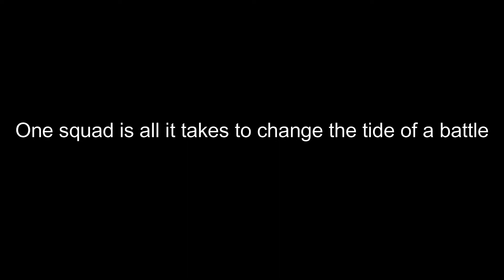ONE SQUAD AND A DREAM!!!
Had a really good match of squad, I was squad lead and made a valueable decision to push and flank the enemy and ended upleading a team that would take a highly contested point single handedly. I had to deal with being new to squad lead and a commander who offered no support in our assault but still took the objective and held it for the duration of the match. I hope you all enjoy and God Bless!!